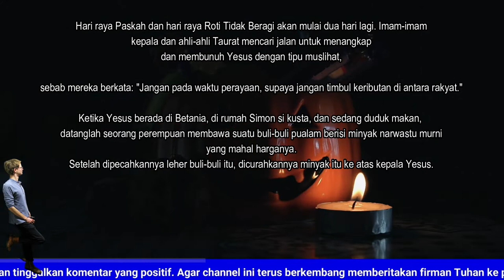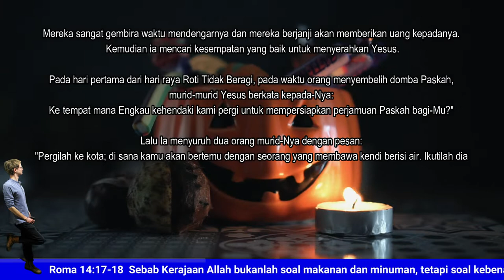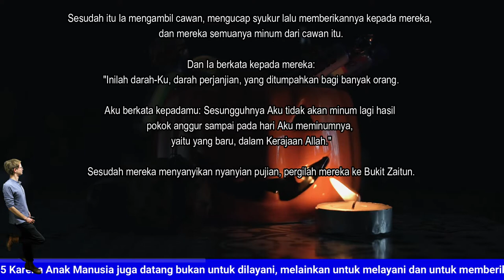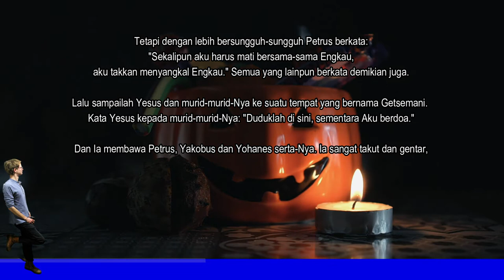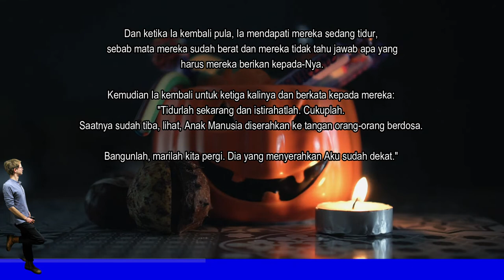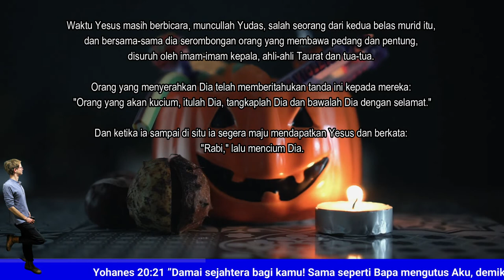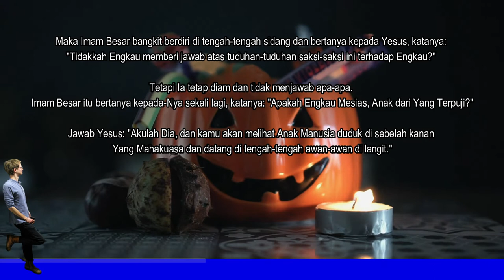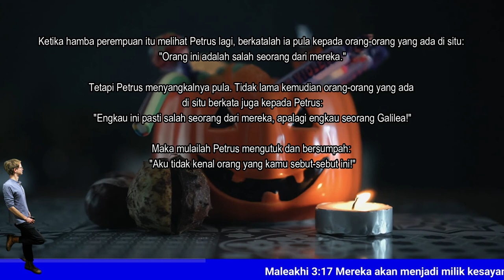Markus 14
Rencana untuk membunuh Yesus- markus 14